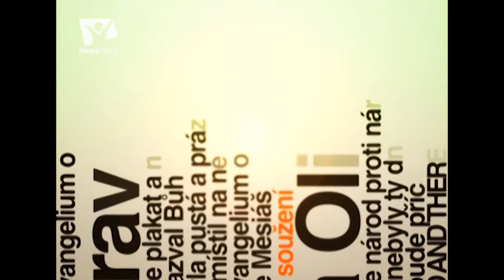Bohoslužba Praha Smíchov: Josef Cepl - Modlitba Páně